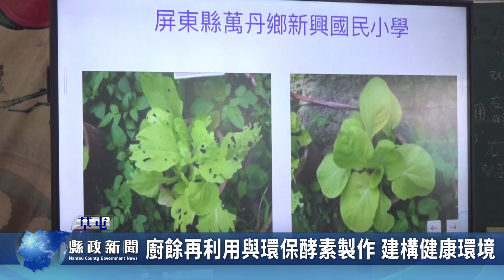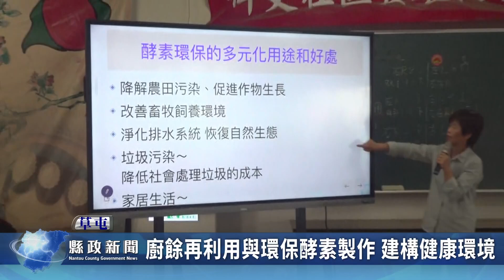廚餘再利用與環保酵素製作 建構健康環境｜南投縣政新聞 2024.10.22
為了讓長輩們了解如何利用廚餘並利用廚餘製作環保酵素，環保局特別到各社區進行宣導，教導社區的長輩製作環保酵素，獲得很多長輩的認同與學習。